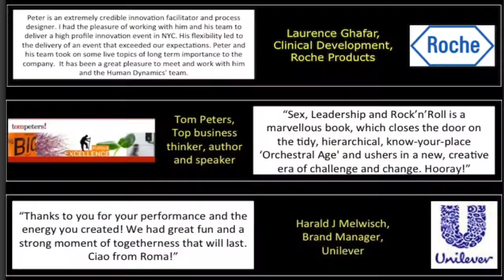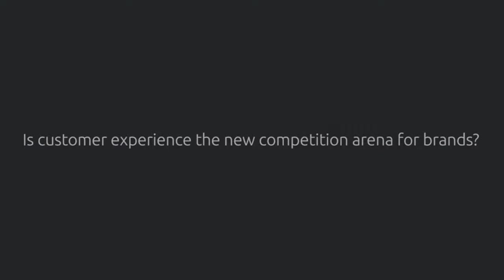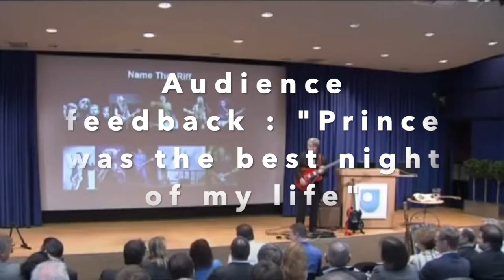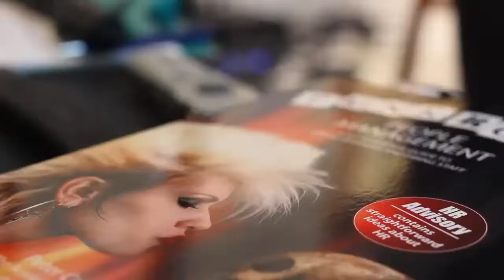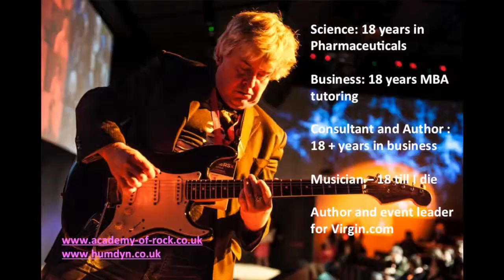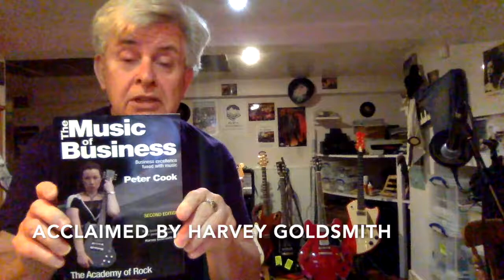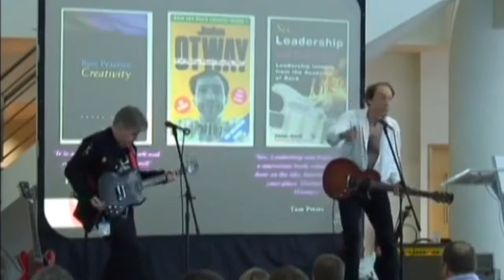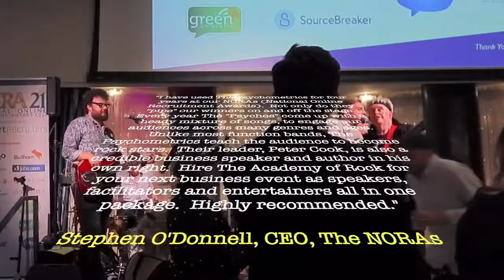The Academy of Rock - Keynotes, Masterclasses and Events that blend Business with Music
The video is necessarily long.  Jump to the section you wish to view:

Introduction                                                  0.00
Bloomberg TV                                              1.11
Design innovation masterclass                 2.49
Learning Organisation summit                  4.18
HR summit Romania                                   4.46
Unilever marketing event                            5.05
MBA awards – Mauritius                            5.27
Entrepreneurs summit – Poland               6.06
Housing conference                                    7.04
Henley Business School MBA                   7.38
About Peter Cook                                        9.08
Interviews with music legends                 12.57
Coaching and Mentoring                           13.19
Live music events                                       14.02
Summary                                                      15.50
Aftershow                                                     16.06
Masterclass                                                  18.10

We offer:

Keynotes, Masterclasses and Events that blend Business with Music